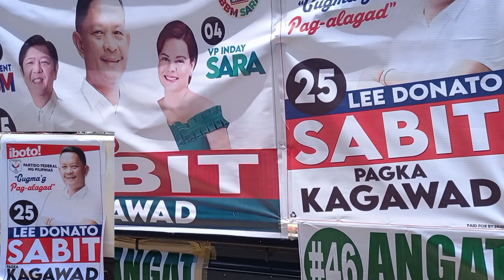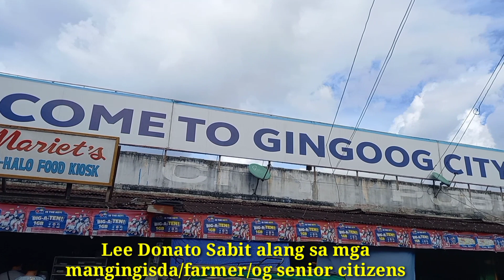Local Campaign Period & Bbm-Sara Gingoog City Volunteers Caravan With Councilor Lee Donato Sabit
Caravan ng mga Volunteers ng UNITEAM  Gingoog City Volunteers  Dito sa Gingoog City